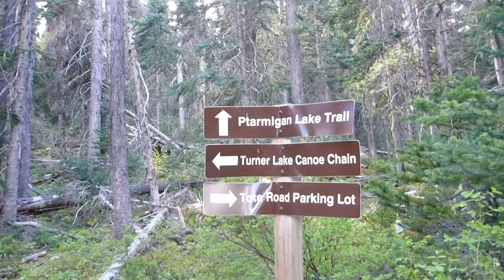Bike to Hike: Hunlen Falls and Turner Lake in Bella Coola